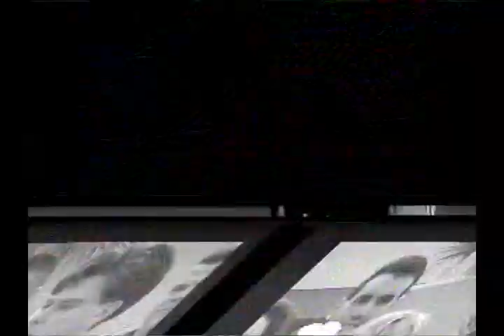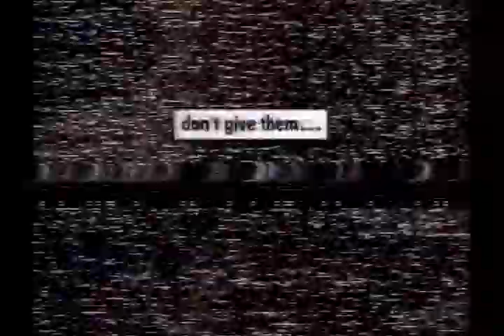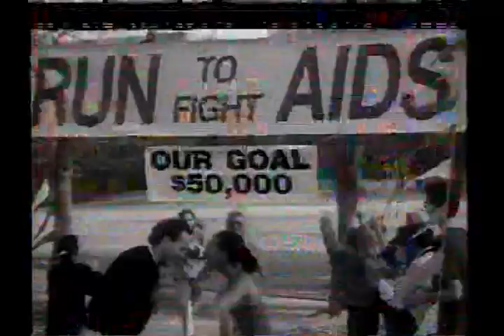VSU Magazine Winter 94' Episode 7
VSU Magazine TV series, Winter Quarter 1994. Created by VSU Magazine and VSU-TV News. Hosted by Kelly Gordon. First segment: VSU student reporter Dave Holland interviews Valdosta native, actor Sonny Shroyer. Shroyer is questioned about his television roles in the Dukes of Hazzard and I'll Fly Away. Second Segment: Jason Bryan interviews varsity cheerleaders at VSU about their routines. Includes footage of cheerleading practice. Segment three: Jeff Evans gives an overview of all the Blazer sports activities and seasonal results for the Winter of 1994. Segment four: Scott Reagan tours the VSU Student-run radio station WVVS (90.9 FM). The episode ends with a musical performance at the Black History Month celebration.

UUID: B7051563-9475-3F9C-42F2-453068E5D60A